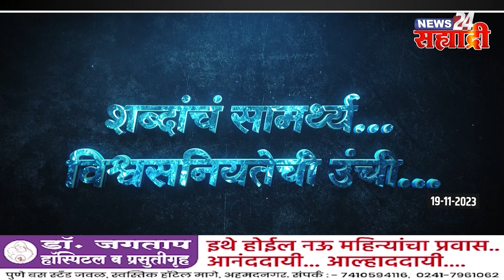सह्याद्री टॉप १० न्यूज । धक्कादायक; ​राग आल्याने पत्नीचा खून​ करून ​घराशेजारी पुरले